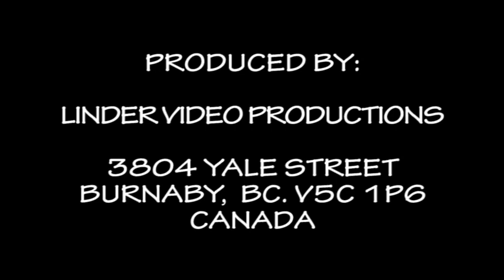20180708 53 DETVA CAS PLNYCH KOMOR KRAJANSKA NEDELA DOZINKY KLASY STARA PAZOVA SRBSKO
53. FOLKLORNE SLAVNOSTI POD POLANOU DETVA
45. KRAJANSKA NEDELA
URAD PRE SLOVAKOV ZIJUCICH V ZAHRANICI